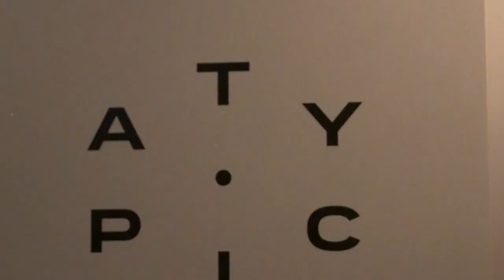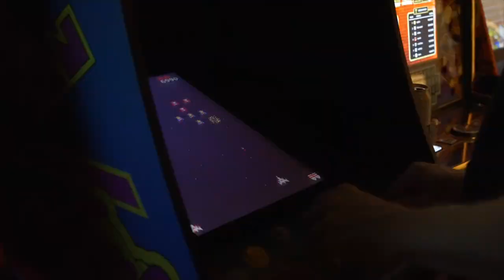ÉVÈNEMENT RU - ATYPIC